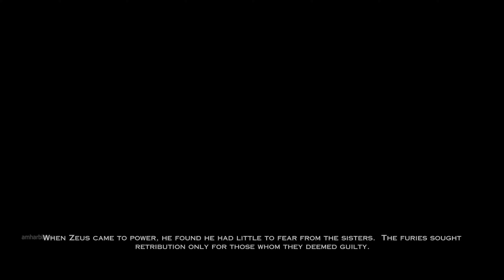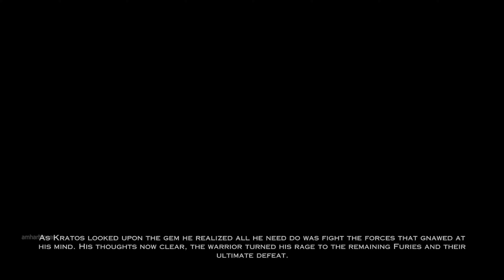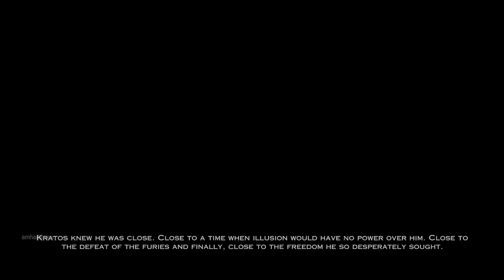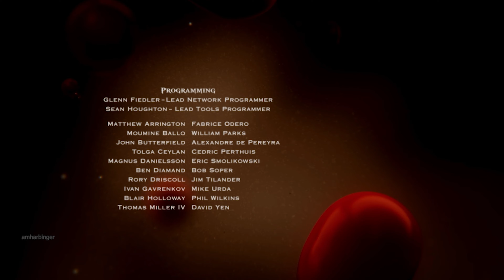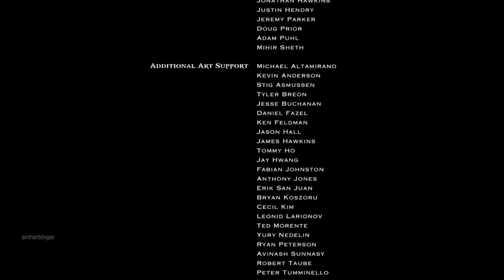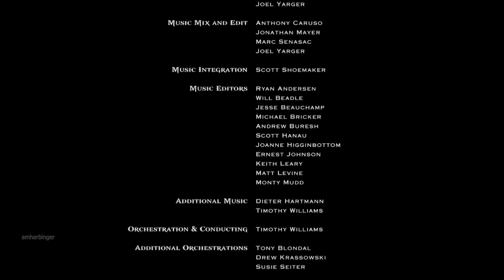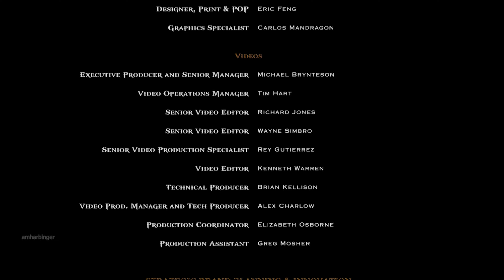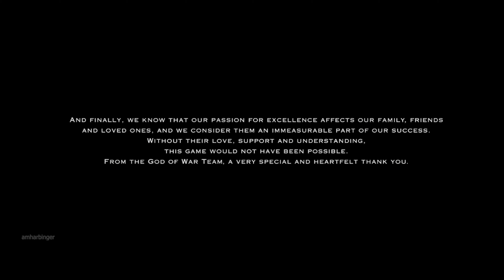God of War Ascension Movie (All Cutscenes) Ending